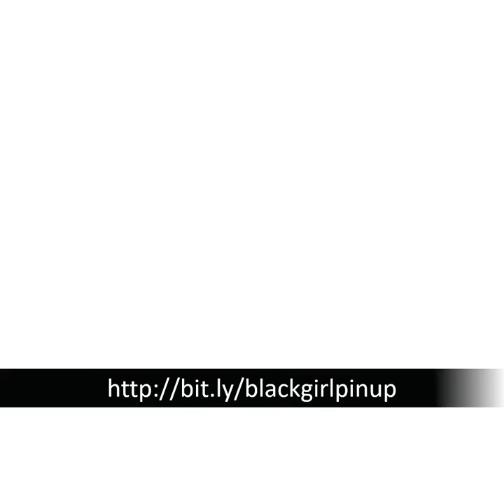Afrocentric Shower Curtain - Black Pin Up Girl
Afrocentric Shower Curtain | Black Pin Up Girl | African American Shower Curtains